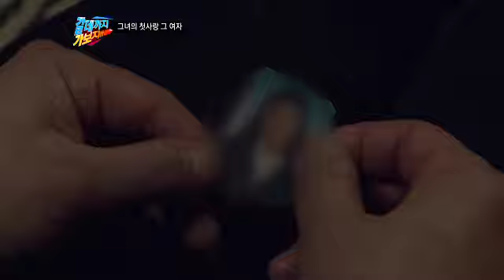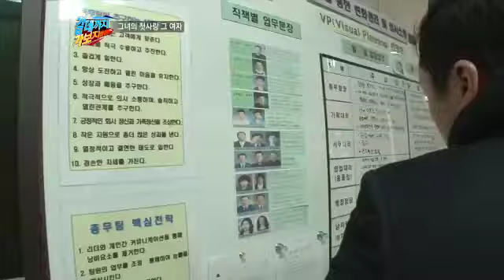남자가 된 그 여자! 첫사랑과의 추억을 쫓다_채널A_갈데까지가보자 16회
# 위안부 할머니 모욕! 日 우익밴드를 잡아라! 얼마 전, 앵난무류라는 일본의 한 록밴드가 전 일본군 위안부 할머니들을 모욕하는 노래를 보내 할머니들은 물론 대한민국 국민들을 분노케 하는 사건이 일어났다! 3분 56초 분량의 뮤직 비디오에는 태극기를 찢는 장면과 함께 '매춘부 할망구들을 죽여라' 라는 차마 입에도 담기 힘든 모욕적인 발언과 '다케시마에서 나가라' 등 독도 관련된 망언들이 담겨져 있었는데...! 그야말로 비상식적인 행태를 자행하고 있는 일본 록밴드 앵난무류! 과연 그들은 도대체 어떤 밴드이며 왜 이런 만행을 저질렀을까.

# 특별한 남자의 특별한 첫사랑 찾기! 첫사랑을 찾겠다고 명동 한복판에 선 한 남자. 최재호! 자신의 인생을 뒤바꾼 첫사랑을 찾고 있다는데, 도대체 이 남자에게 첫사랑은 어떤 의미이기에 그토록 찾는 걸까? 재호씨의 20대, 자신이 남자인지. 여자인지 혼란스러웠던 시기였다. 그때, 정체성 혼란에 마침표를 찍어준 것이 바로, 첫사랑! 그녀가 재호씨의 삶을 떳떳한 남자로 살게 했다는데...! 그녀를 찾을 수 있는 단서는 오직. 이름, 나이, 오래 전 사진 뿐. 특별한 남자 재호씨의 첫사랑 찾기, 과연 그녀를 찾을 수 있을까?